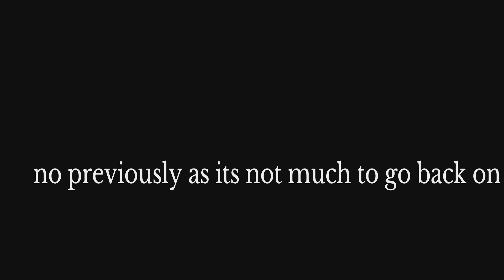Lost judgement playthrough part 12 dancing prelims